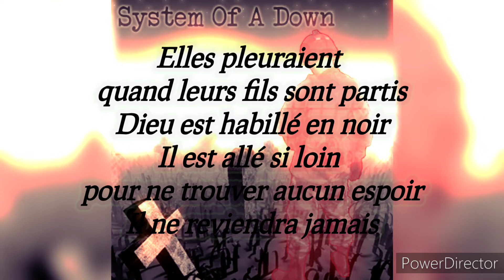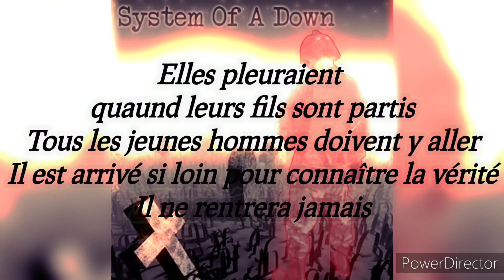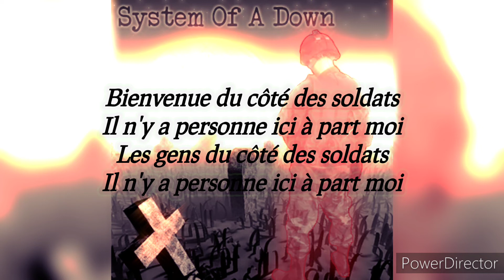SYSTEM OF A DOWN - Soldier side (traduction française)